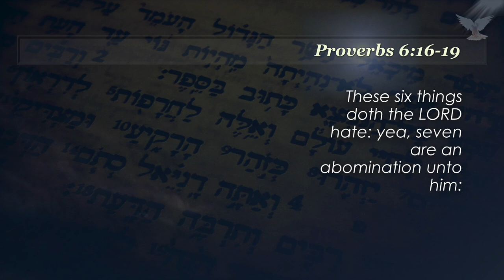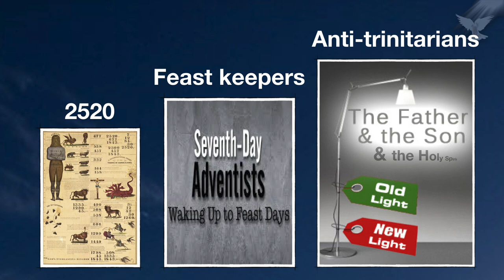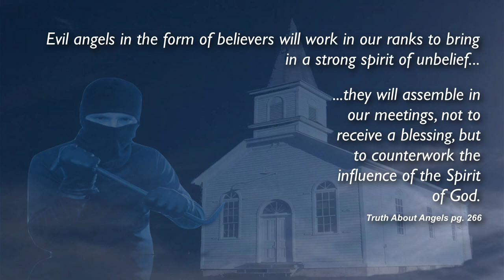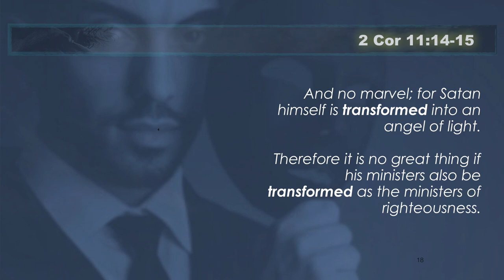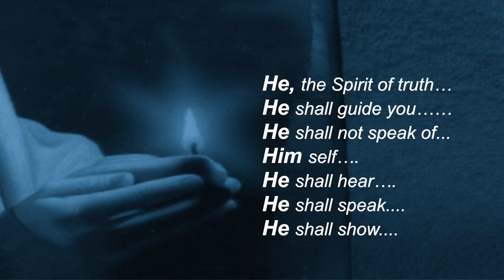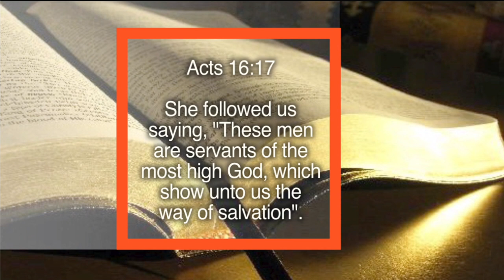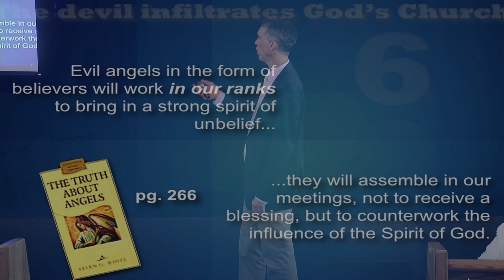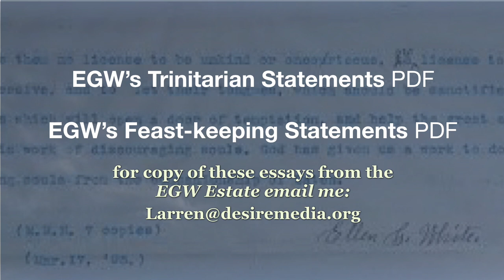My Shocking Experience with an Anti -Trinitarian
Is there an Anti-Trinitarian stalking your church? Someone who doesn't believe in Trinity. This sermon is about my personal experience with a Non Trinitarian who was in our church. This shocking experience exposed the real power behind this off shoot movement. If your church is experiencing this, I’d recommend that you prayerfully consider doing what we did.